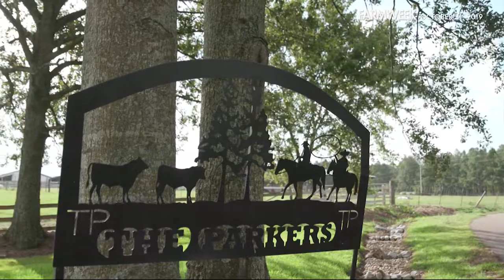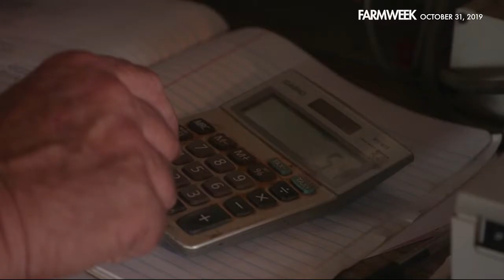Farmweek | Cowboy Ted Parker | October 31, 2019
IN THIS WEEK’S FEATURE REPORT -- There's no question that cattle is king in the U.S. At $76 billion, it leads the nation's ag output. 90% of the American herd is family owned -- it takes a special kind of someone to run a ranch. In this story, we bring you a tribute to just such a rancher in Mississippi, a state with nearly a million head of cattle. Producer Brian Utley brings us the story of Ted Parker, Mississippi’s Farmer of the Year.